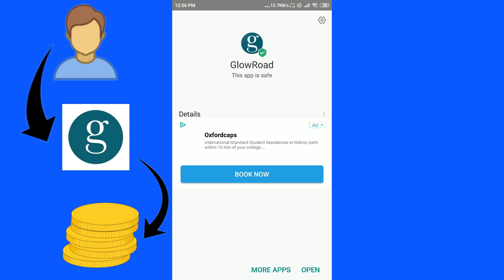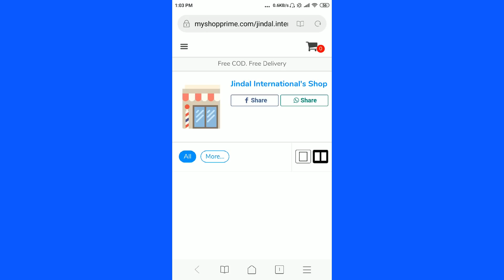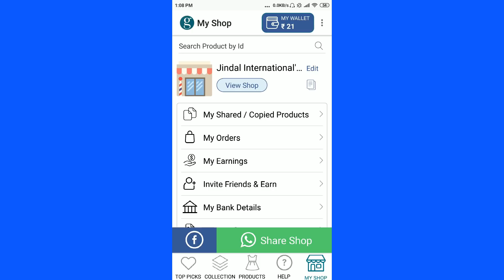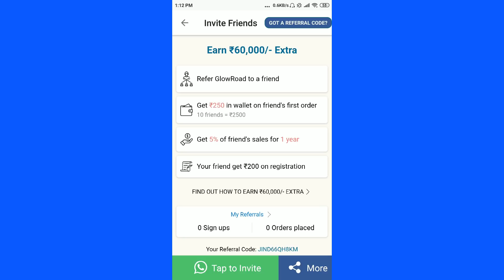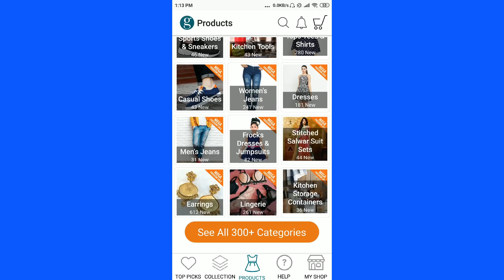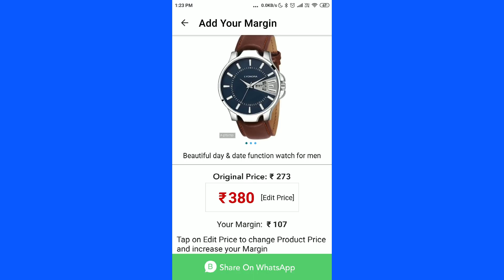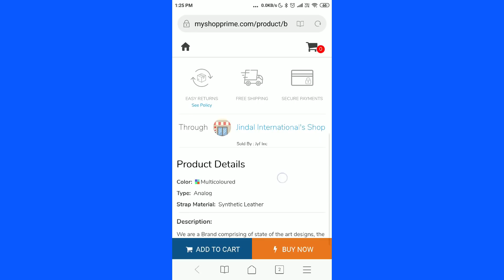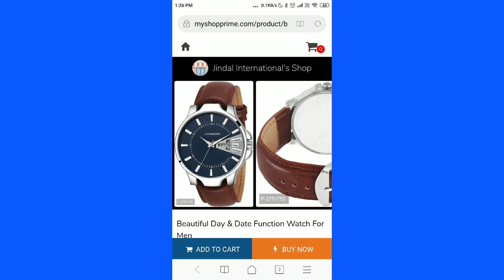Best part time job | Work from home | Freelancer | Glowroad | Sanjeev Kumar Jindal | fake or real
Best Part Time job. Work from home on glowroad application and earn handsome money regularly.
The Download Link of "GlowRoad" app on Android!! Over 10 lakh users earn *Rs 35,000/-* every month by opening 100% FREE "online shop". and get *Rs. 200* discount on your first order.

आप "Glowroad" app  को, अपने मोबाइल फ़ोन पे, नीचे दिए लिंक से डाउनलोड कर सकते हैं | यह 100% फ्री है |
and get *Rs. 200* discount on your first order.
Long term Part-Time earning on "Meesho" mobile application. 100% Free joining. 100% Genuine. The DownLoad Link of "Meesho" is
(Get Rs.200/- discount on first order,by using SANJIVK864 )

sanjeev kumar
sanjeev kumar work from home
sanjiv kumar